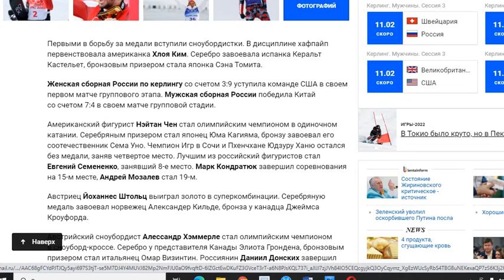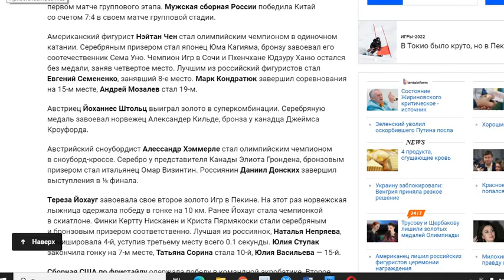Россия осталась без медалей итоги дня в Пекине